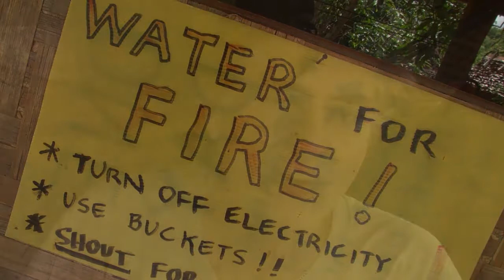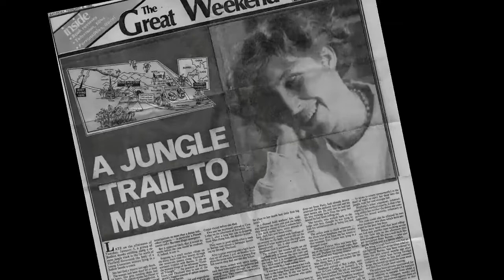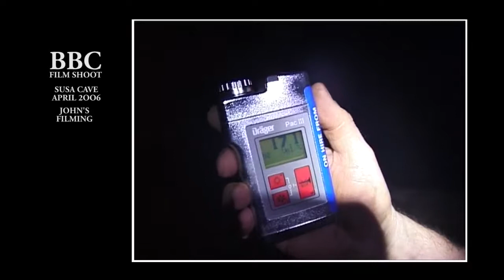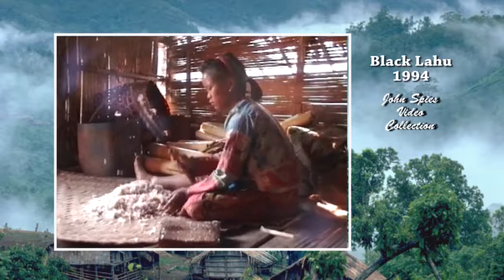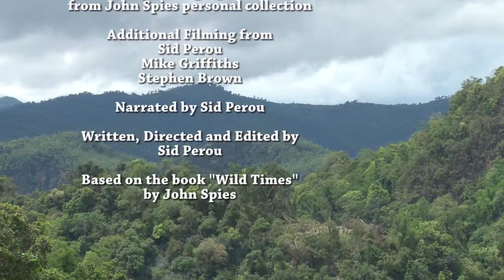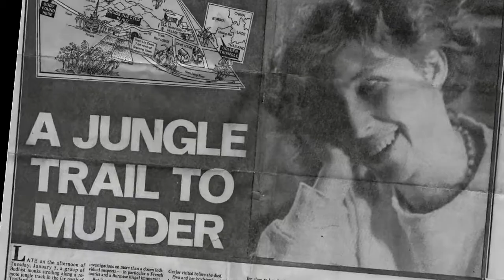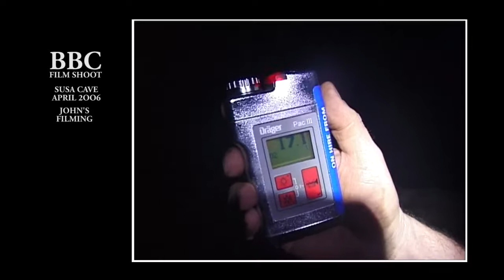WILD TIMES - PART THREE- MURDER, FIRE AND FLOOD.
The continuing story of adventurer, photographer, John Spies and his life up near the Thai Burma border. Life in this remote site has not been without it's drama including one time when John.

A sharpshooting saddle tramp with a price on his head falls for the daughter of a wealthy ranch owner. He vows to win enough money in shooting contests to win her father's approval, but when.

The continuing story of adventurer, photographer, John Spies and how he became an authority on the Hill Tribes, archeology, and world class caves of far Nothern Thailand, and established Cave.

The remarkable story of John Spies, who as a backpacker, adventurer in the 1980's, by a chance meeting, finished up leading groups of like minded treckers into the dep